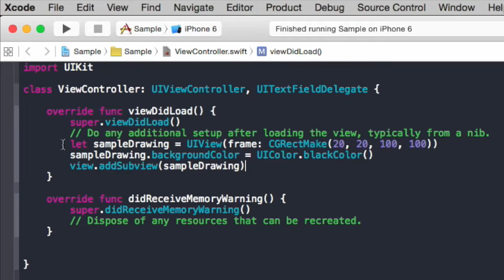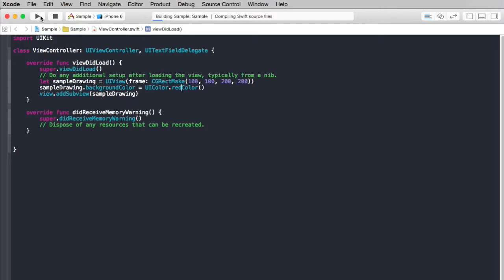[ 無料動画講座 ] Swift入門 UIViewでグラフィックの描画 四角の描画編：枠線なし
はじめてのコンピュータ・パソコン のコンテンツ
11. Swift入門 UIViewでグラフィックの描画 - 四角の描画編：枠線なし -

[ 訂正事項 ]
class ViewController: UIViewController, UITextFieldDelegate
→　class ViewController: UIViewController

動画では、コード入力で、「 UIViewクラス 」を利用して、「 UIView 」の背景色、「 backgroundColor 」を「 UIColorクラス」で色の指定をして四角形（枠線なし）のグラフィックを表示させる方法を解説しています。

Xcodeで、iOSアプリ開発するための設定方法がわからない方がいましたら、
はじめてのコンピュータ・パソコン のサイト内のコンテンツ、

3. Swift入門 iPhoneでHello World

4. Xcode(Mac)でSwift言語入門 Hello Worldプログラム

などの記事もご活用ください。

iOSアプリを開発するための「 Single View Application」の設定方法などを解説しています。